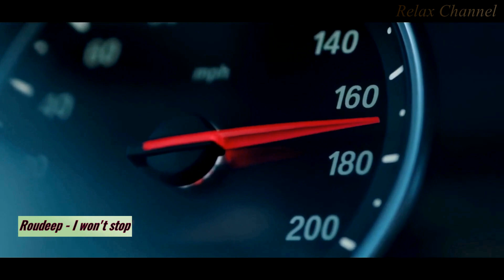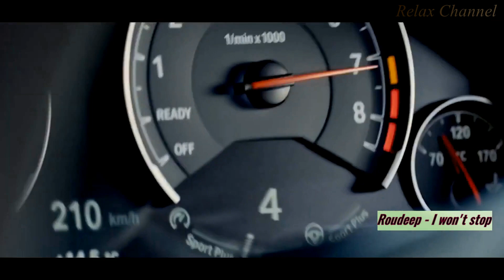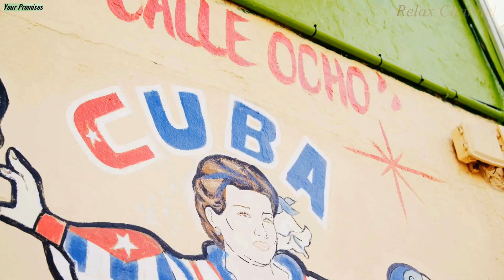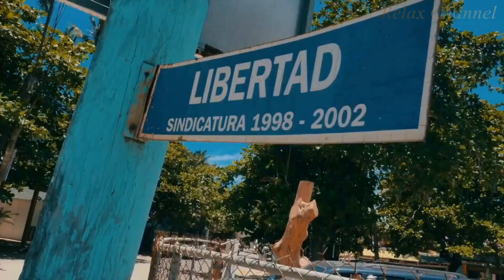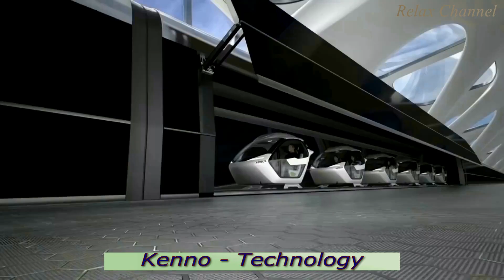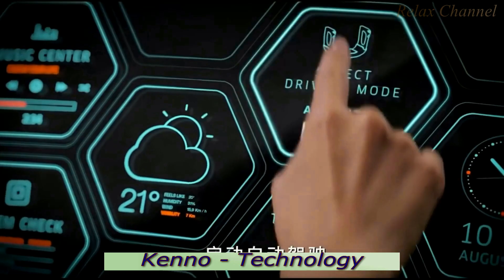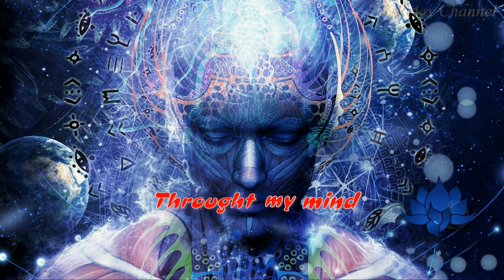Club Dance 4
Из-за маленького отрезка видео заставили удалить вообще всё.Пришлось удалять, переделывать и перезаливать.